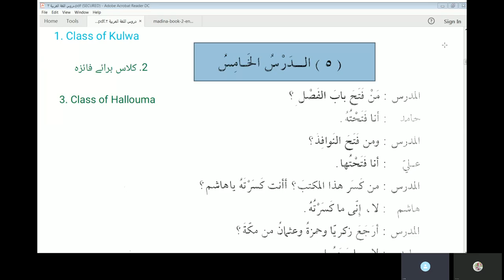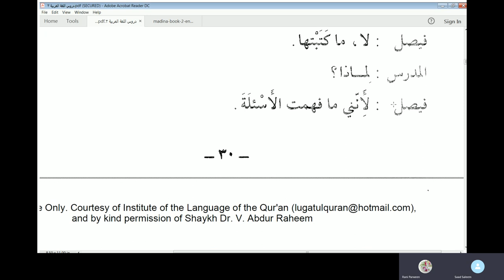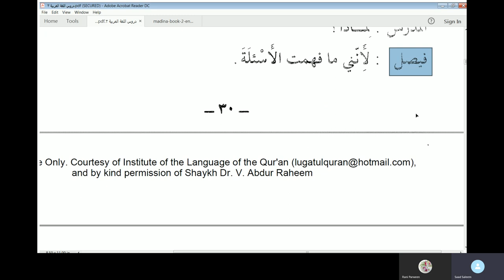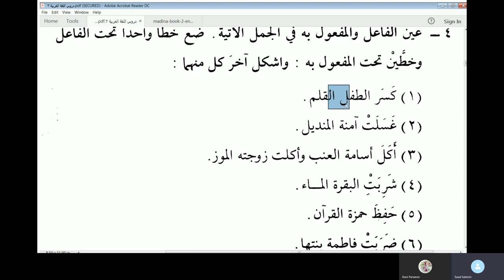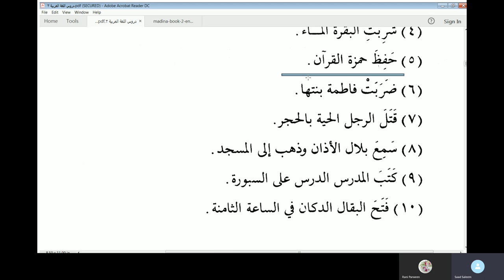Lesson 5 of Duroos Al Lughat Al Arabiyyah Book 2